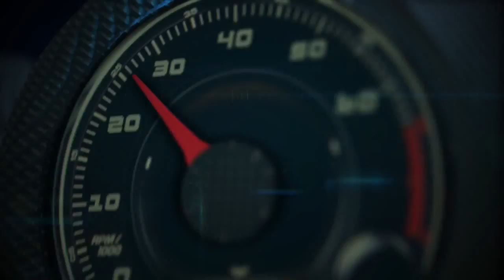Autos 0 60 Porsche 918 Spyder with Patrick Long at Circuit of the Americas